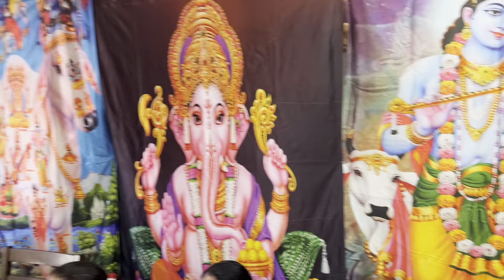Nepali Bhajan Krishna Timro Murali le[कृष्ण तिम्रो मुरलीले]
Original/Lyrics:
Singer:Ram Koiralaa
Chorus: Groups
Tabla:
Music Label: V.S.B.P.

Start your day by, listening to God’s  Melody that will bring peace to your soul.

Unauthorized downloading and duplicating on YouTube channels and any other media platform is STRICTLY NOT ALLOWED and will lead to severe consequences.V.S.B.P.